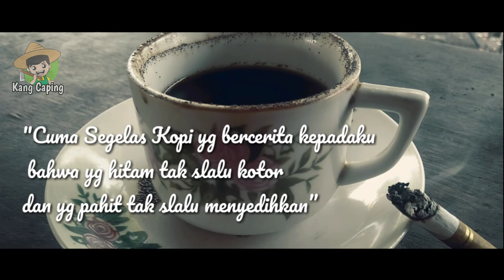Kata Kata Bijak tentang Kopi || Secangkir Kopi Kang Caping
Kopi adalah sumber inspirasi. Berikut adalah video tentang kata kata bijak secangkir kopi.

Vlog Pertanian
Vlog Penyuluhan Pertanian